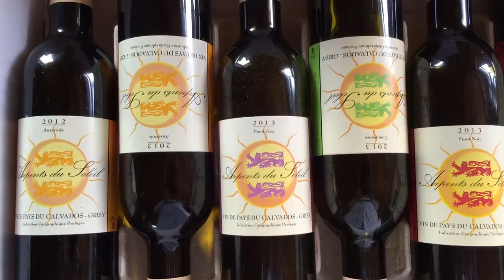Normandy's sole vineyard